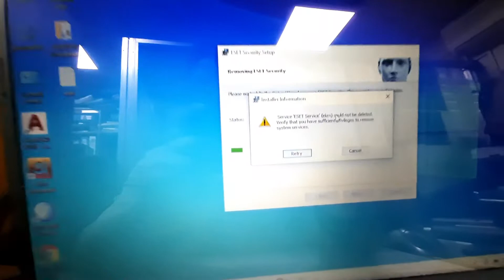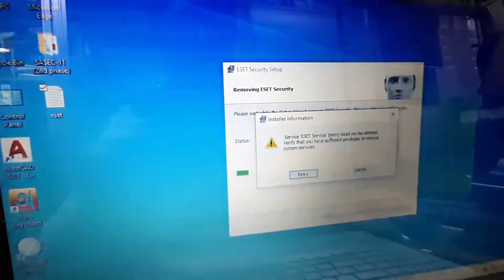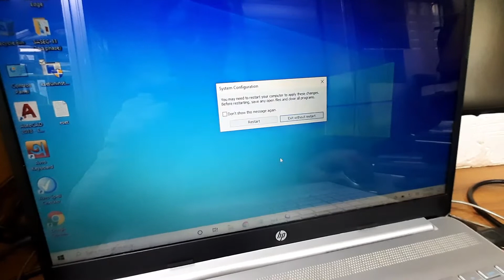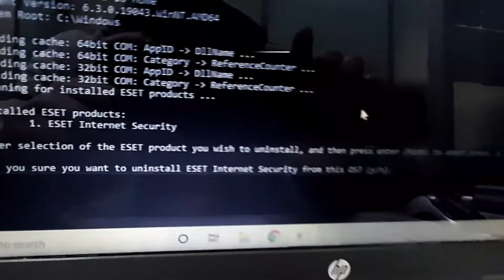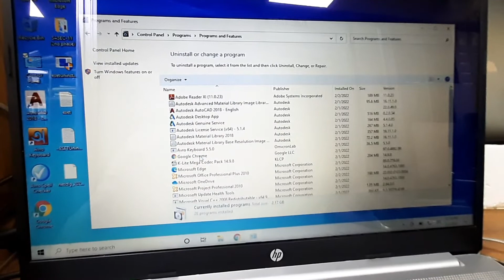Eset not uninstalling | How to Unistall Eset Internet Security 2023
This video demonstrates how to uninstall your ESET product using the ESET uninstaller tool for Windows 10. You can read a full Knowledgebase article on this topic here:

2. Click 'Go to site'.

3. Open the 'esetuninstaller.exe' file and save it to your desktop.

4. Click the 'Windows power' icon, then press the 'shift' key and select 'Restart'.

5. Click 'Troubleshoot'.

6. Click 'Advanced Options'.

7. Click 'Startup Settings'.

8. Click 'Restart'.

9. Press '5' on your keyboard to select 'Enable Safe Mode with Networking'.

10. Type 'cmd' into the Windows search bar.

11. Click 'Run as administrator'.

12. Enter 'cd desktop'.

13. Enter 'esetuninstaller.exe'.

14. Enter 'y'.

15. Enter the number next to the ESET product you want to uninstall.

16. Enter 'y'.

17. Enter any key to exit.

18. Restart your computer.

19. Use the search bar to confirm your ESET product was uninstalled.

20. Repeat this process if you have other ESET products to uninstall.

eset internet security
eset nod32 license key
Uninstall your ESET product using the ESET uninstaller tool for Windows 10
windows10
uninstall
uninstallertool
esethomeproducts
why not uninstall eset internet security
how to remove eset
Fix service 'eset service' ekrn could not be deleted verify that you have suff
remove eset smart security
how to,windows 10
how to uninstall eset security windows10
eset internet security not uninstalling
free eset
free